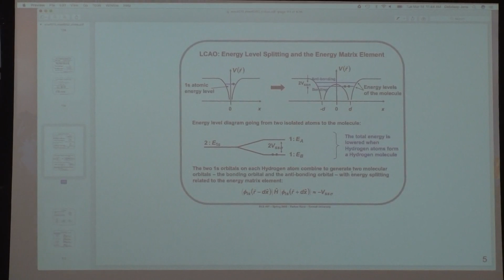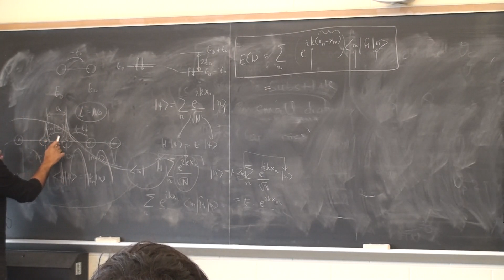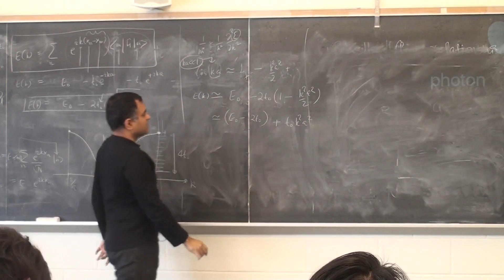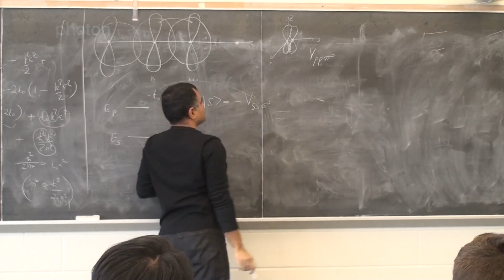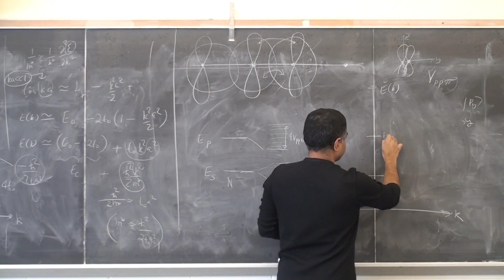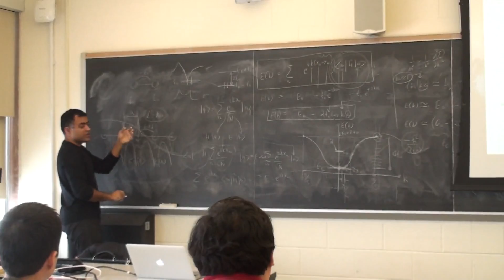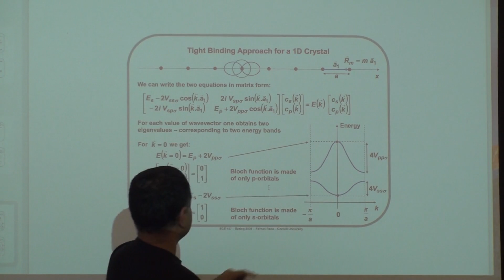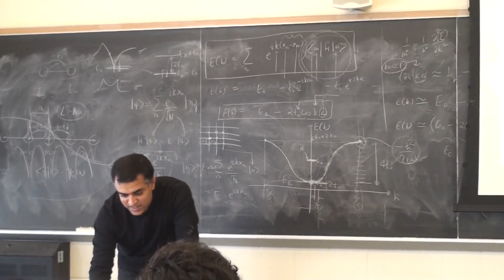Physics of Semiconductors & Nanostructures Lecture 12: Band gaps, widths, masses (Cornell 2017)